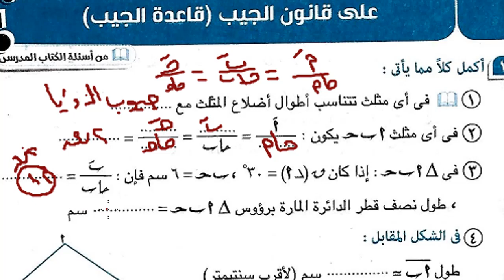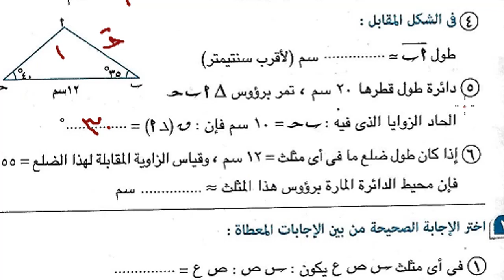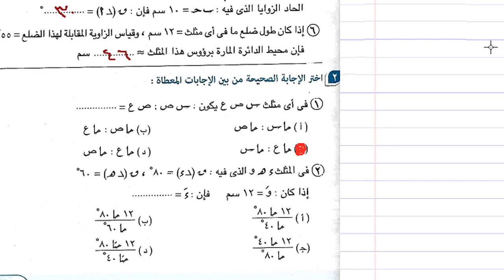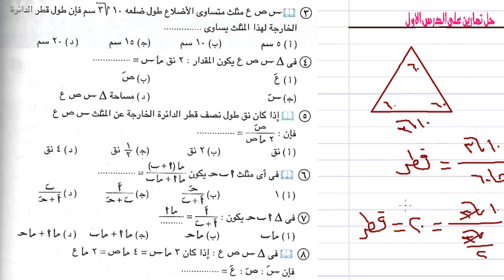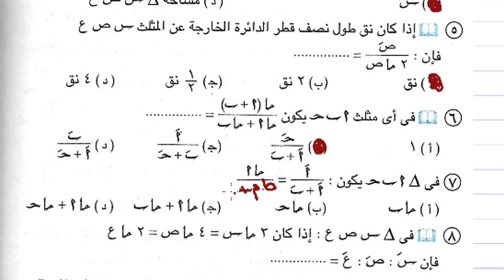قاعدة جيب الزاوية (حساب مثلثات - ثانية ثانوى - ترم اول ) تمارين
رياضيات الصف الثانى الثانوى حل تمارين اكمل واختر على قاعدة جيب الزاوية حساب مثلثات الترم الثانى